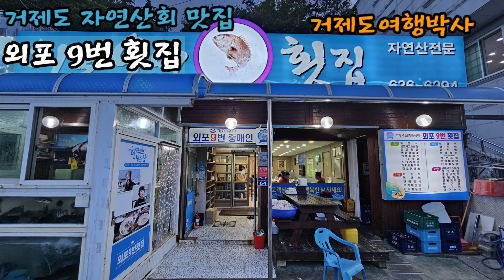거제도 자연산회 맛집 - 외포 9번 횟집